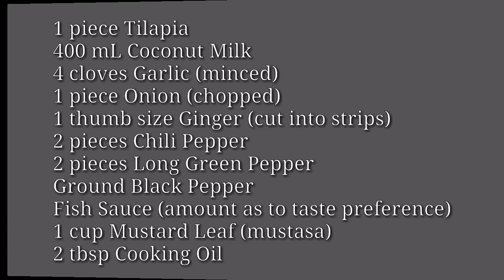Ginataang Tilapia | Ginataang Tilapya | Pinoy Recipe panlasang Filipino | How to cook easy dish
Saucepan with Lid (Made with Maifan Stone and Non-Stick Coating)

Non-Stick Maifan Stone Coating Die-Cast Casserole (with Free Saucepot with Lid and Free Wooden Ladle)

ginataang tilapia recipe
ginataang tilapia with mustasa recipe
ginataang tilapia panlasang Pinoy recipe
ginataang tilapia with gulay recipe
ginataang tilapia negosyo recipe

Ingredients:

1 piece Tilapia (cleaned)
400 mL Coconut Milk
4 cloves Garlic (minced)
1 piece Onion (chopped)
1 thumb size Ginger (cut into strips)
2 pieces Chili Pepper
2 pieces Long Green Pepper
Ground Black Pepper
Fish Sauce (amount as to taste preference)
1 cup Mustard Leaf (Mustasa)
2 tbsp Cooking Oil

Preparing the Tilapia:

1. Season the entire tilapia with salt.
2. Set aside for about 10 minutes. While you wait, start preparing other ingredients.
3. Fry the tilapia in hot oil, then continue in medium heat.
4. When it's golden brown in color, slowly turn to other side.
5. When finished on both sides, set aside.

Instructions:

1. Heat the pan then add cooking oil
2. Sauté Garlic, Onion and Ginger.
3. Once onion is soft, pour in the coconut milk. Let it boil in medium heat for 5 minutes.
4. Add the tilapia and chili pepper. Simmer for 10 minutes.
5. Season with black pepper and fish sauce.
6. Add the long green pepper, then cook for 3 minutes.
7. Add the mustard leaves (mustasa). Cover and cook for additional 1 to 2 minutes.
8. Serve.